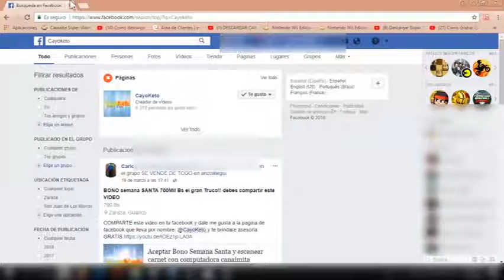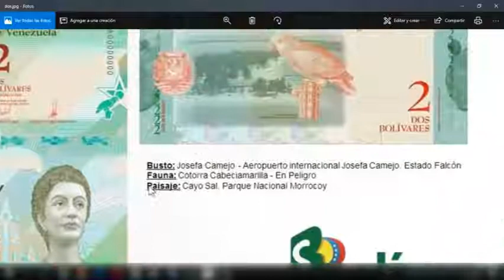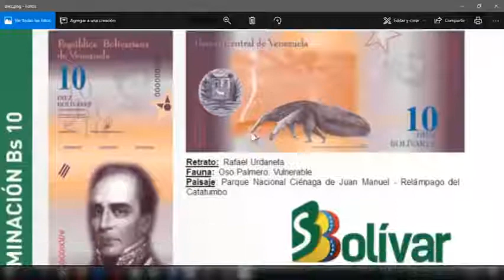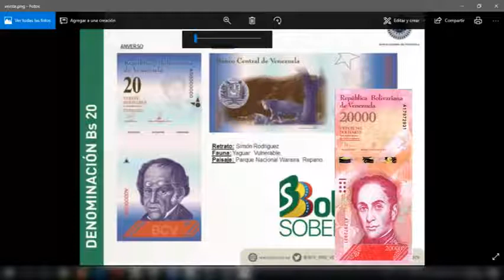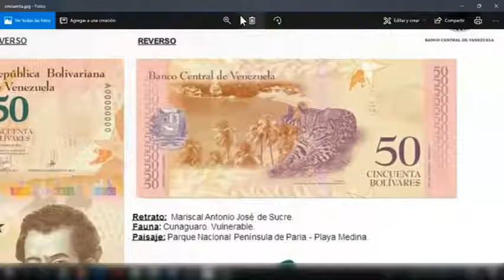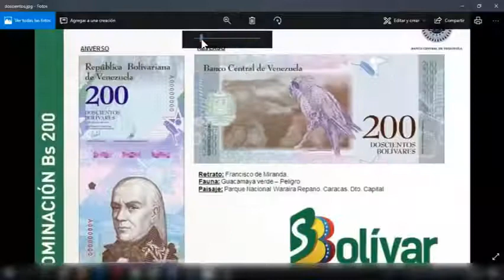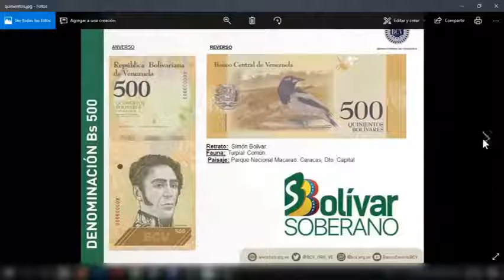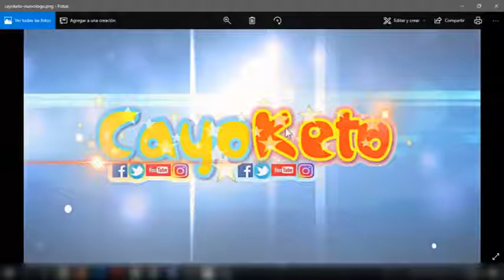MADURO ANUNCIÓ NUEVO CONO MONETARIO||CONFORMADO BILLETES DE 2, 5, 10, 20, 50, 100, 200 Y 500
El presidente Nicolás Maduro anunció la reconversión del cono monetario, lo que implica la  eliminación de tres ceros a la moneda.
A partir del lunes 4 de junio entrarán en circulación los billetes y monedas del nuevo cono monetario en el país, conformado billetes de 2, 5, 10, 20, 50, 100, 200 y 500 bolívares. Además entrarán en circulación las monedas de 1 bolívar y 50 céntimos.
“Para el mes de junio vamos a desmonetizar el actual cono monetario por el nuevo cono: el bolívar soberano”, dijo durante su alocución.
El Banco Central de Venezuela (BCV) publicó, mediante su cuenta de Twitter, imágenes oficiales de los billetes y monedas del nuevo  cono monetario.